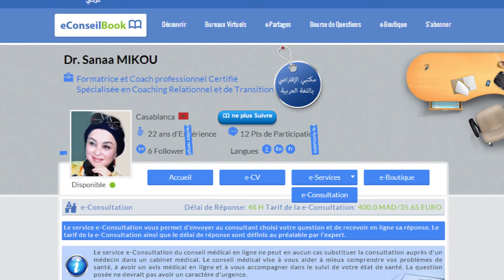Comment réussir ses prises de parole en public? | Dr. Sanaa MIKOU | السيدة سناء ميكو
Voir l'article "Comment réussir ses prises de parole en public? " sur eConseilBook

Dr. Sanaa MIKOU, Formatrice et Coach professionnelle Certifiée Spécialisé en Coaching de performance et de Transition, traite les techniques adoptées pour une prise de parole en public réussie.

Dr. Sanaa MIKOU recommande quatre étapes incontournables pour réussir sa prise de parole en public en toute confiance:

1 - Avoir un objectif stimulant et motivant
2 - Préparer le contenu
3 - Soigner la forme
4 - Gérer son trac